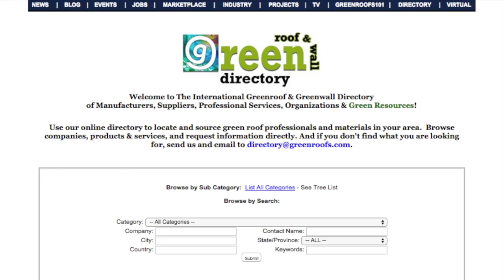Sika Sarnafil - Company of the Week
Sika Sarnafil is an innovator and leader in the green roof industry with more than 35 year of experience all over the world.

The company specializes in long-term solutions for roofing and waterproofing projects having produced more than 15 billion square feet of thermoplastic roofing and waterproofing membranes. Sarnafil systems are engineered to keep your structure watertight under the most demanding conditions.

Sika Sarnafil has partnerships with leading landscape designers and installers to provide a single source warranty for the waterproofing and vegetated assembly. Alternatively, the company will supply the waterproofing system only depending on the needs of the customer.

All Sika Sarnafil green roof systems integrate various system components into specific engineered waterproofing assemblies that address the individual needs of building design, budget, substrate conditions, climate, and environment.

please visit their company profile in The Greenroof & Greenwall Directory